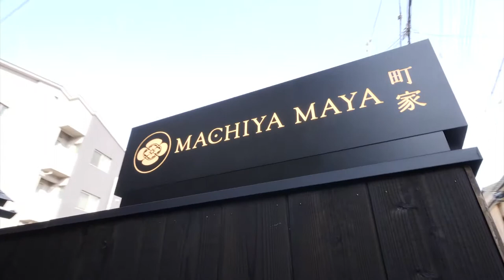Machiya Maya Gion - Stay in Gion, the Heart of Kyoto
The Gion district of Kyoto, made famous in ‘Memoirs of a Geisha’, captivates first-time visitors and well-seasoned travelers alike with it’s shrines, temples, tea-houses, restaurants. Geiko and maiko (experienced and apprentice geisha) dressed in beautiful kimono can often be seen walking to their places of work.

Machiya Maya Gion lies in the heart of this historic district, overlooking the oldest Zen Buddhist Temple in Kyoto, Kennin-ji.